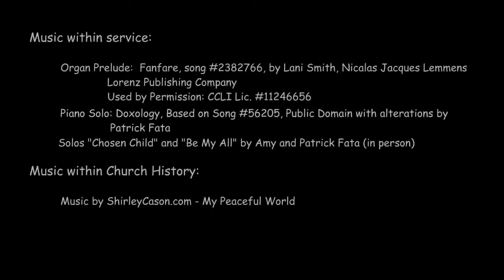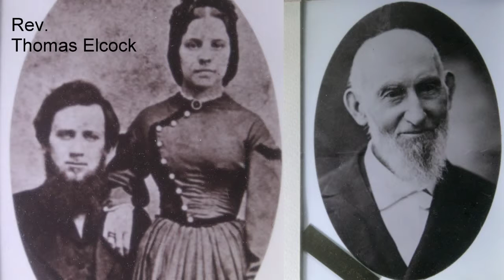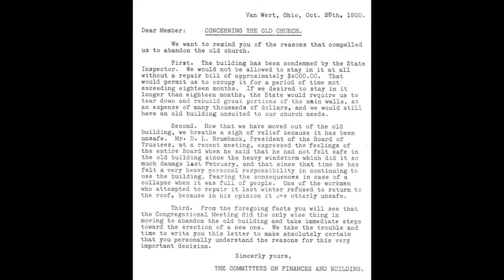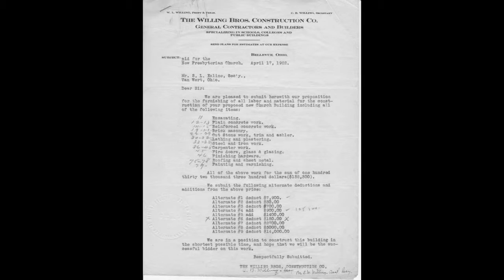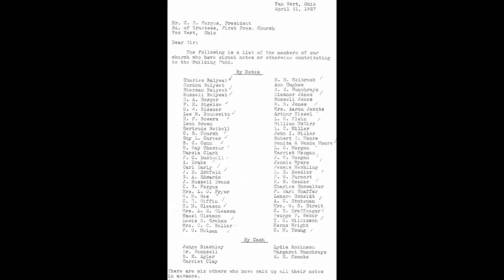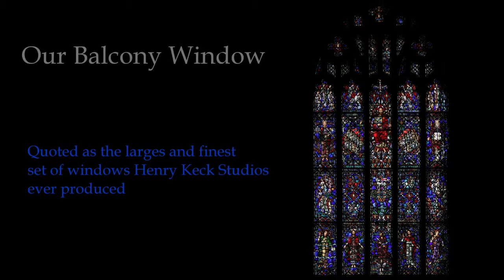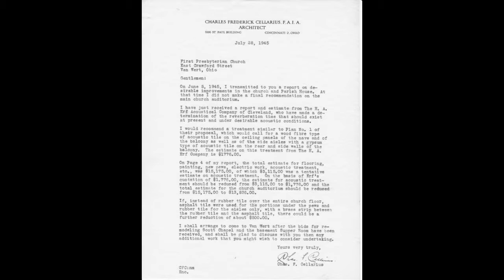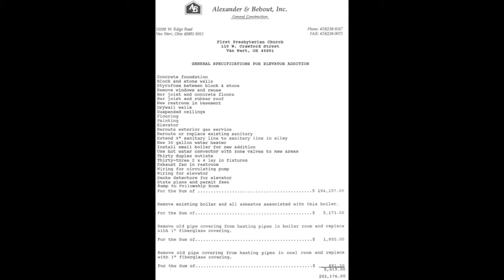Van Wert Ohio First Presbyterian Church - Anniversary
Come visit your friends and neighbors within a meaningful aspect of life.

 MyPeacefulWorldMusic.com